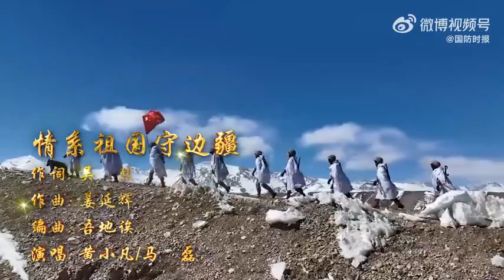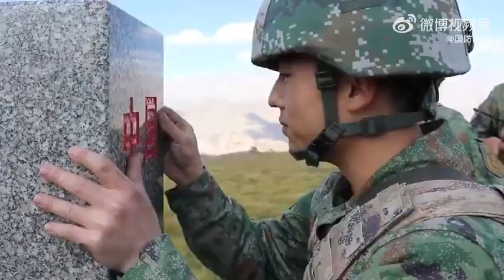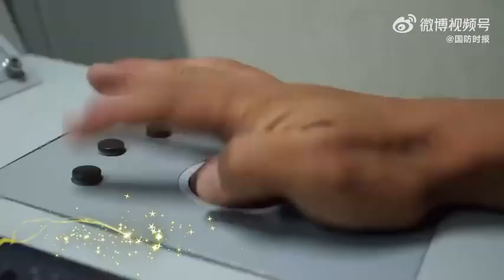军旅歌曲《情系祖国守边疆》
有边关的地方就有军人，有军人的地方就有歌声。戍边的峥嵘岁月，浓缩了广大官兵如火般的青春，汇聚着浓郁而热烈的生命之彩，传承着崇高精神，彰显着时代担当。我为中国军人点赞作词：吴烈，作曲：姜延辉，编曲：成都吾地诶音乐制作有限责任公司，演唱：